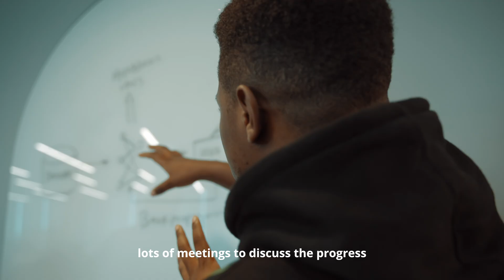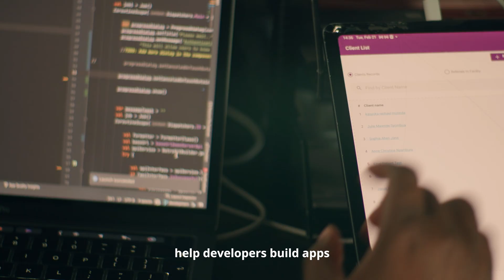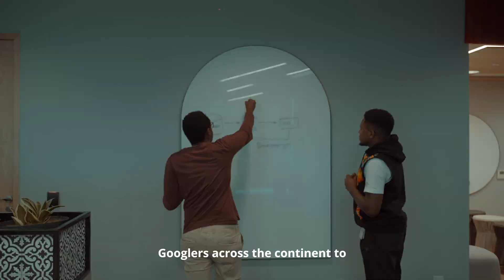How Google is working with AI in Africa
Learn about the work we’re doing at our AI Research Center in Ghana — and globally — to contribute to AI innovation in Africa.